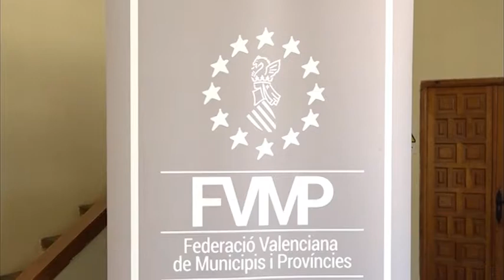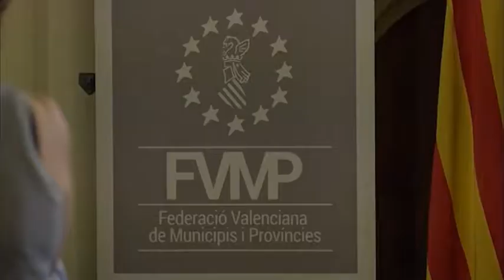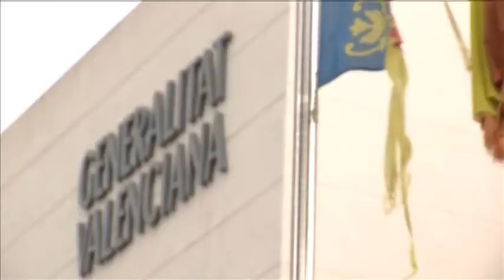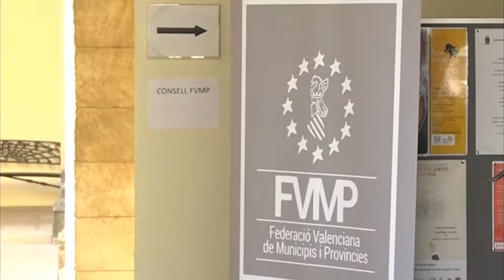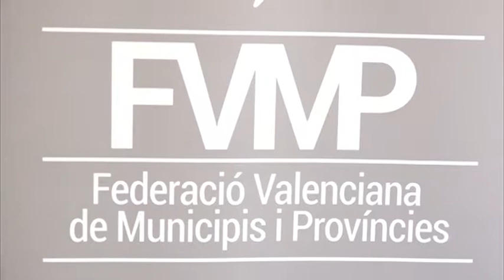Notícia Consell i Executiva FVMP Onil 19 juny 2018